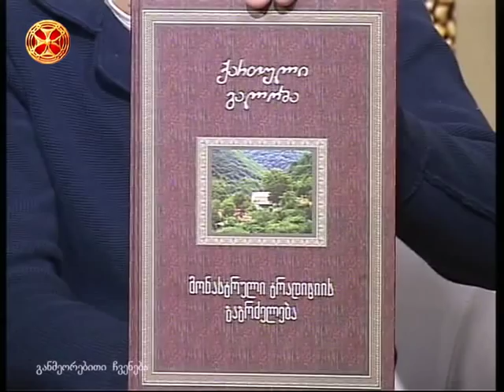ქართული საგალობლების სახელმძღვანელოს წარდგინება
ბერ–დიაკონი სერგი(ლოგვინენკო) და წმინდა გიორგი მთაწმინდელის სახელობის გალობის უმაღლესი სასწავლებლის სტუდენტი გიგა შუბუთიძე – ქართული საგალობლების სახელმძღვანელოს წარდგინება - 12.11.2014